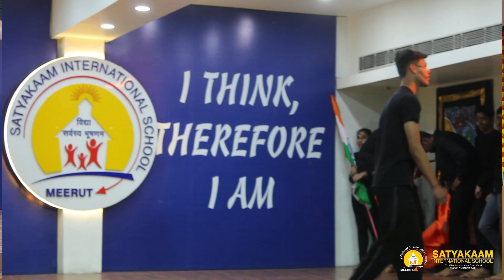Dance Filled With Patriotism | Group Dance by Satyakaam International School